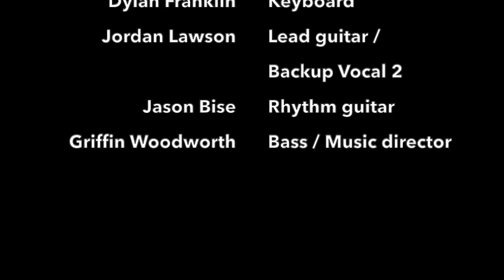USC Upstate Commercial Music Combo performs Prince's "1999"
USC Upstate Commercial Music Combo performs Prince's "1999." Due to COVID-19, all parts were recorded individually at the students' homes during April 2020. The pictures in the video come from the CMC's Fall 2019 concert.